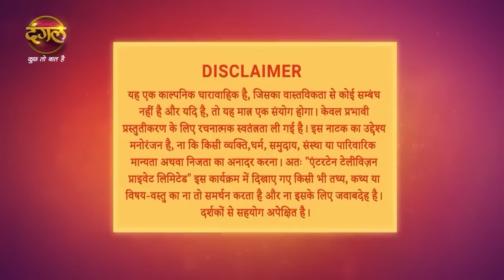Shubh Shagun | शुभ शगुन | Full Episode1 Part -1 | New Show | Dangal TV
You can watch the Dangal TV channel :

Fastway Channel No: 15
Digena Channel No: 117
Zing Channel No: 119
Tata Play: 177
Sun Channel No : 328